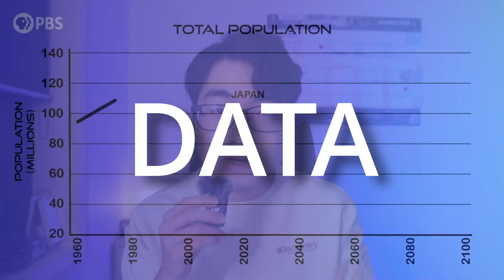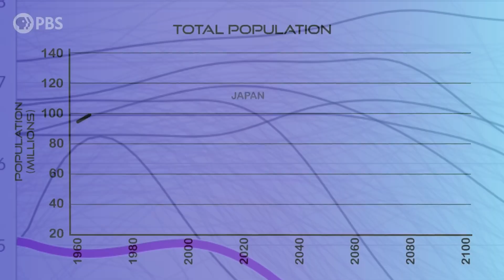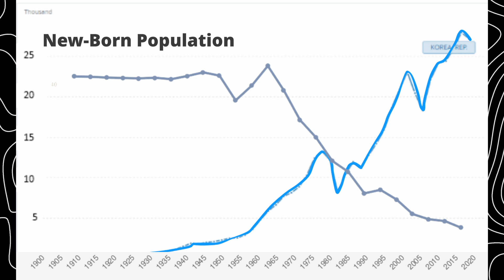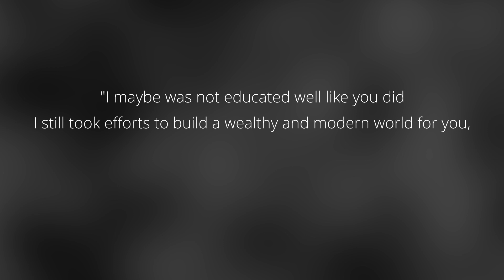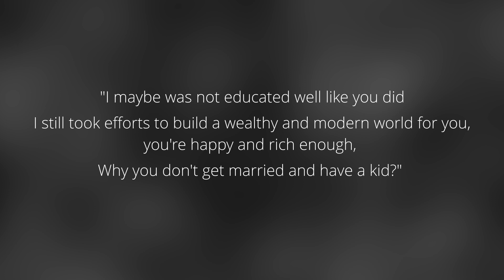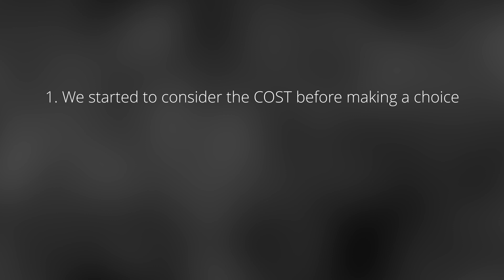It's NOT about Money, This is WHY (voice from Gen-Z)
This is a video I made to express as a Gen Z sincere thoughts regarding the baby crisis we currently experience. .

🎬Chapters:
00:00 - A Question
01:29 - It's not about money
03:19 - Gen Z's Superpower
05:17 - Are we really selfish
05:46 - A Choice
08:42 - Where's our hope?

😉About Me:
I'm York Jin, a Korean-Chinese based in Australia as a full-time counselor, a part-time business student, and a part-time YouTube Content Creator. I share my language learning experience with my exclusive story and self-improvement content as well as my general journey on this channel.

☕️ If you think this video is valuable for you,